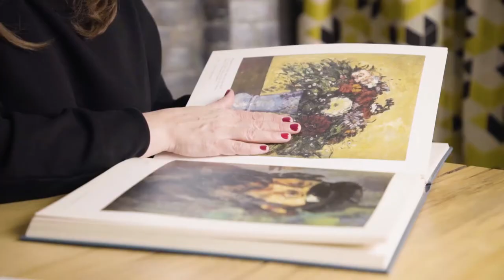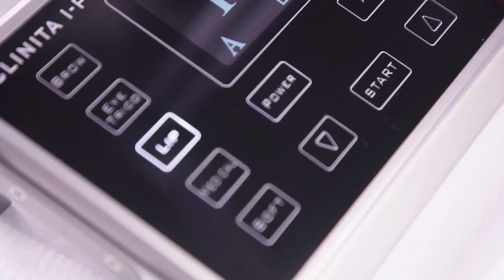Katarzyna Pawłowska Hebe Day Spa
Moja przygoda z PMU trwa już kilkanaście lat. To czas poszukiwań i ćwiczeń. To była i jest wspaniała podróż w trakcie
której nie tylko kształt spotyka się z kolorem, ale spotyka się również wspaniałych i inspirujących ludzi dzięki
którym można dostrzec to co jest poza horyzontem.
Udana pigmentacja to wynik synergii wielu elementów – naszych umiejętności i wiedzy, urządzeń na których pracujemy,
zastosowanych barwników oraz tych elementów, które je splatają. Każdy z nich z osobna jest bardzo ważny,
ale równie ważne są ich wzajemne relacje i interakcje. To jest pewnego rodzaju łańcuch zależności,
który w efekcie ma dać udaną pigmentację. Ale jak każdy łańcuch jest on tak silny jak jego najsłabsze ogniwo.
W trakcie swojej pracy jako linergistka wykonałam około kilku tysięcy procedur pigmentacji estetycznej,
jestem również twórczynią dwóch autorskich technik pigmentacji estetycznej ust OMBRE LIPS FLOWER EFFECT SFUMATO LIPS autorką artykułów
z zakresu makijażu permanentnego, jurorem mistrzostw PMU.
Swoją wiedzą i doświadczeniem dzielę się z kursantkami w trakcie przeprowadzonych przeze mnie szkoleń oraz wykładów w trakcie sympozjów,
konferencji branżowych, nie tylko w Polsce, ale i za granica, w tym w Niemczech, Belgii, Holandii, Serbii, Bośni i Hercegowinie, Łotwie,
Irlandii, Włoszech, Hiszpanii, Rosji i Wietnamie.